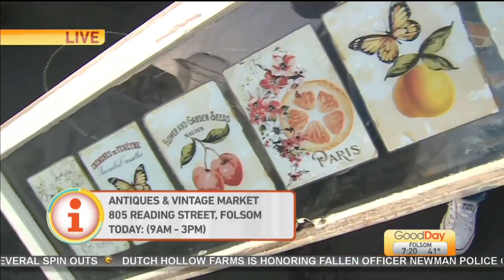Antiques & Vintage Market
Sabrina Silva is checking out Antiques & Vintage Market to show what goodies you may find to add to your apartment or house!